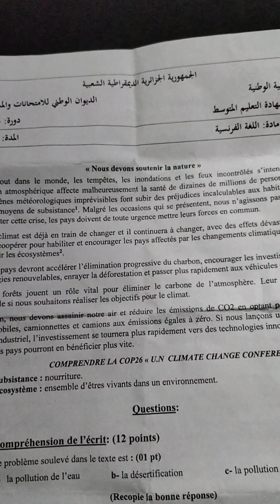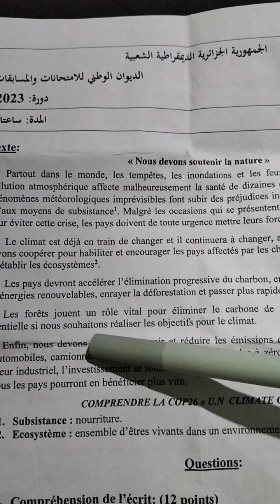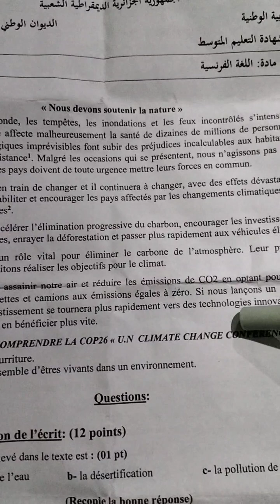BEM 2023 + correction